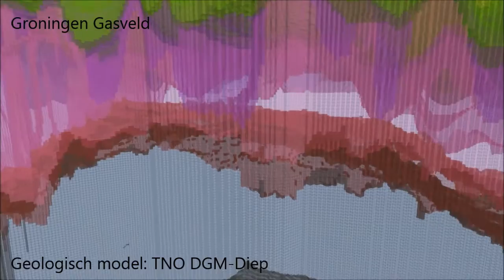Groningen Gasfield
The natural gas fields of Groningen as modelled in the Dutch Digital Geological Model (DGM) visualized in Geocraft, a georeferenced version of Minecraft